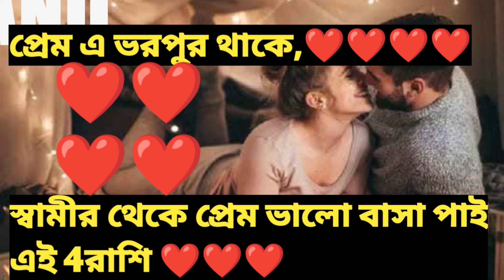৩১মার্চ ২০২৩#পর থেকে মালামাল হবে এই